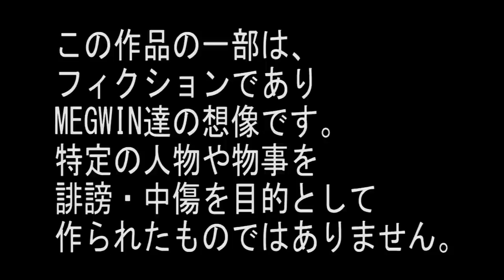世界最速のChrome扇風機に挑むMozilla Firefox | Chrome fan at the velocity of the world